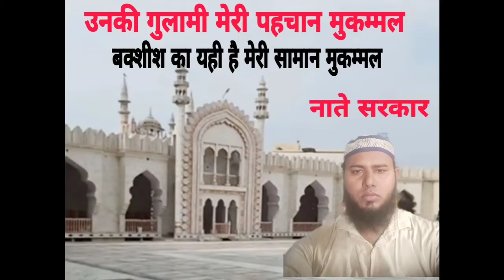है उनकी गुलामी मेरी पहचान मुकम्मल बख्शीश यही हैं मेरे सामान मुकम्मल हाफिज जावेद